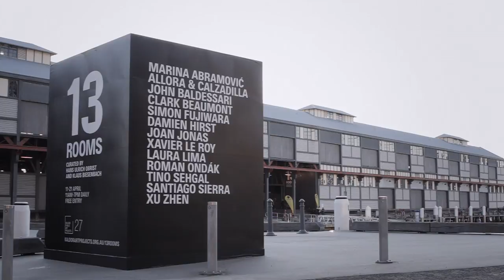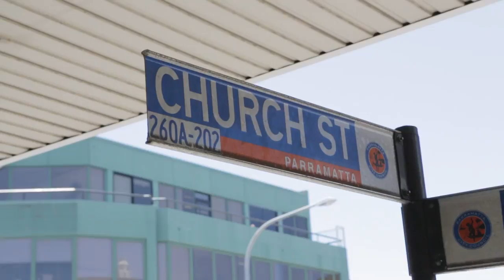Roman Ondák, Kaldor Public Art Project 28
Roman Ondák
'Measuring the Universe' 'Swap' and 'Terrace'
25 January – 14 February 2014
Parramatta Town Hall

For Kaldor Public Art Project 28, highly acclaimed Slovakian artist Roman Ondák presented a trio of participatory works at Parramatta Town Hall. The historic venue hosted Swap (2011), the riveting interactive chain of barter and exchange that delighted 13 Rooms audiences, and Measuring the Universe (2007), previously presented to great acclaim at MoMA, New York, and Tate St Ives, United Kingdom. The third work, Terrace (2014) was created especially for Kaldor Public Art Project 28.